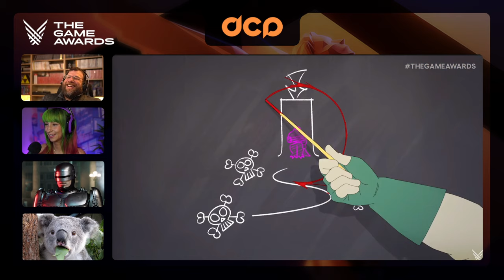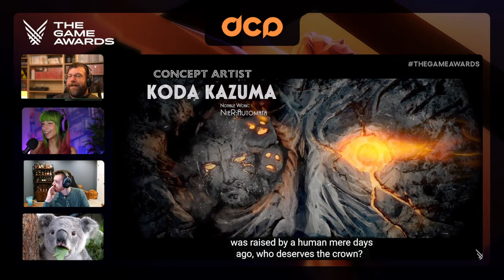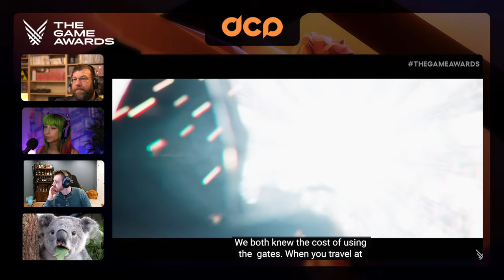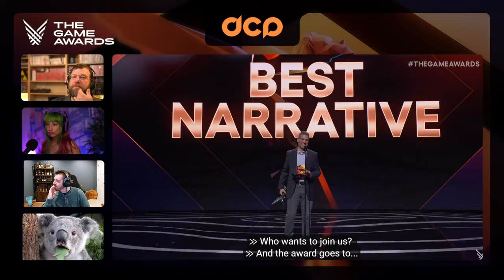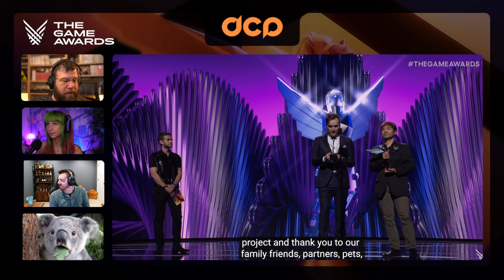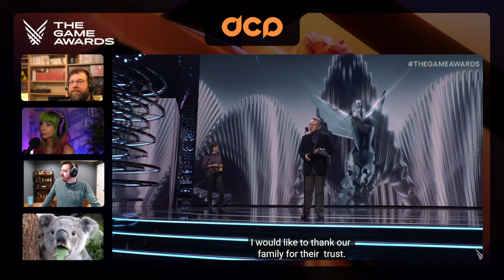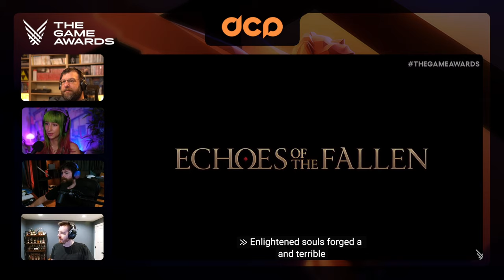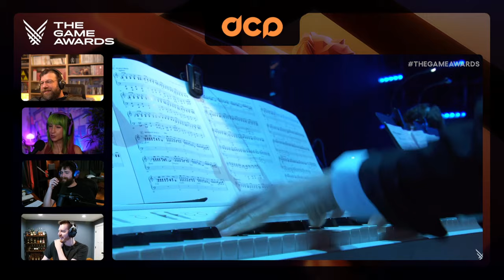DCP + SideQuest Special! - The Game Awards Watch Party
A special Game Awards Watch Party!
Find all of the DCP Members on Twitter: @teft | @TheBriarRabbit | @myelingames | @Ms5oooWatts